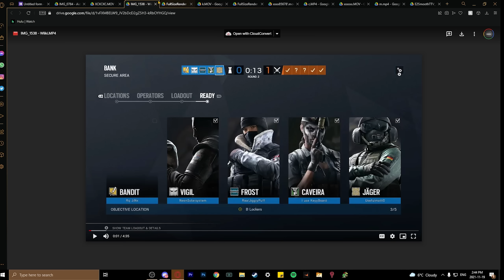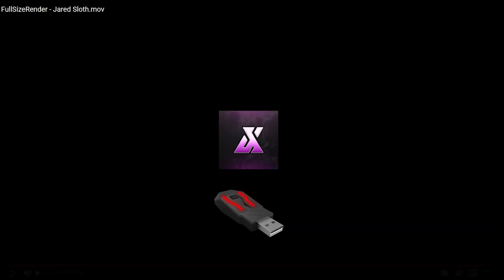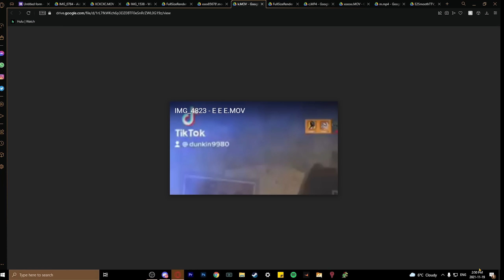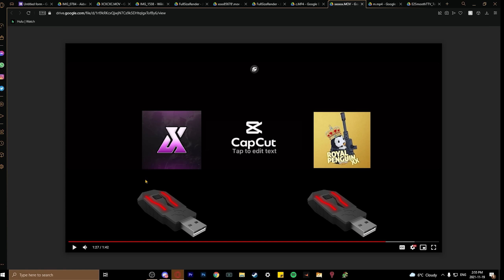Guessing If Players Are XIM Or CONTROLLER - RAINBOW SIX SIEGE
SPECS:
RYZEN 9 3950X
2080 SUPER
32 GB OF RAM
G Pro Ultra light
G pro keyboard
Sony A6100